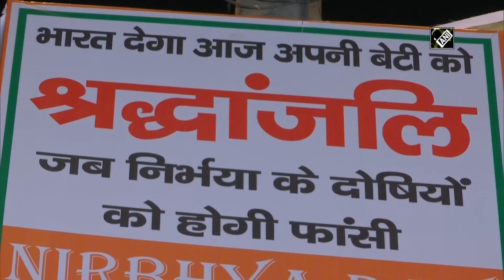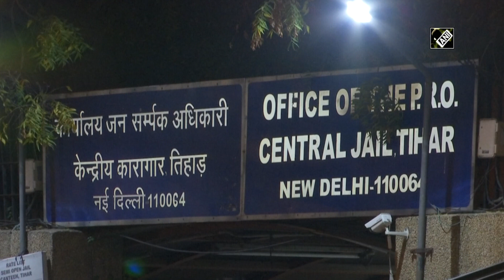Posters put outside Tihar Jail hours ahead of execution of 2012 Delhi gangrape case convicts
New Delhi, Mar 20 (ANI): Posters put outside Tihar Jail hours ahead of execution of 2012 Delhi gangrape case convicts. These convicts will be hanged on Mar 20 at 5:30 am. The case involves rape and murder of a woman by four men at South Delhi area on December 2012.